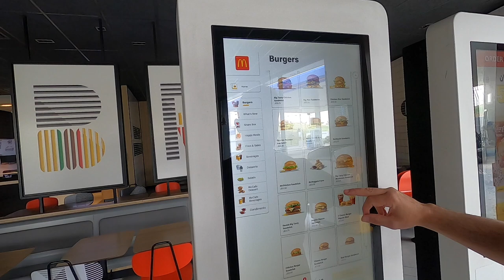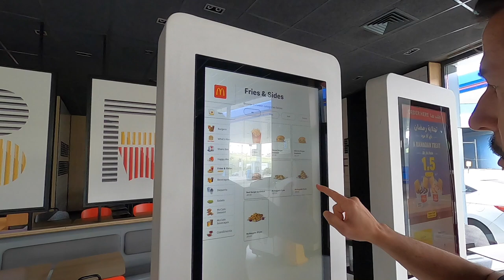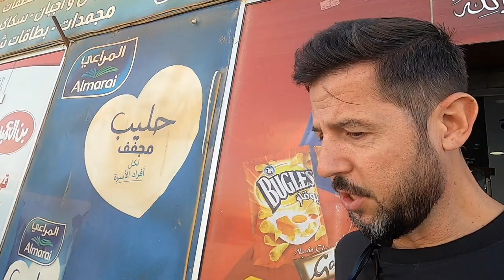Dolazak u Jordansku pustinju (Wadi Rum) - VLOG #019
Mjesto gdje sam tražio tišinu i mir, a onda iznenađujuće dobio puno više od toga...✨🏜